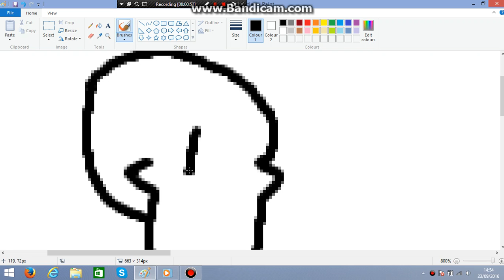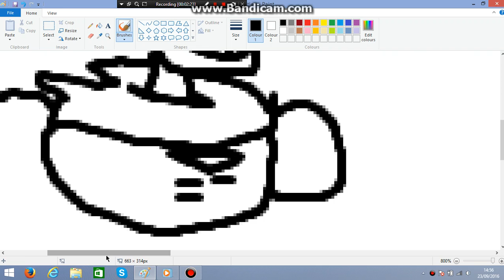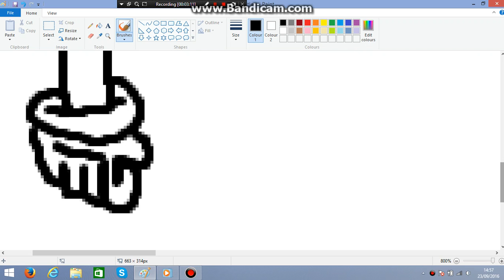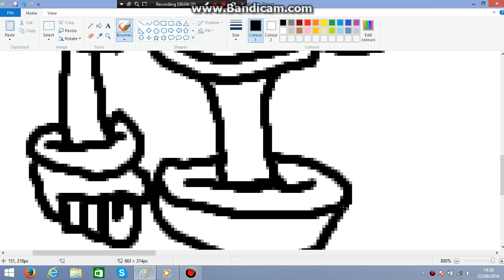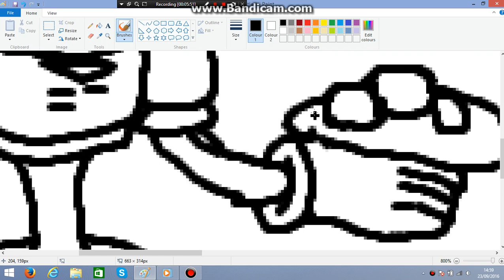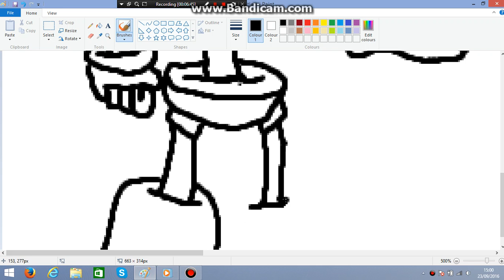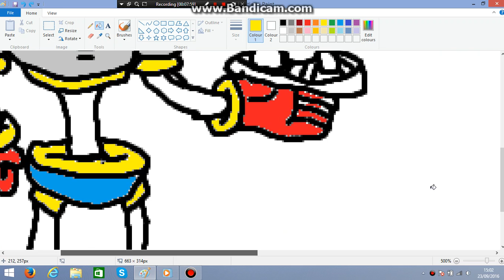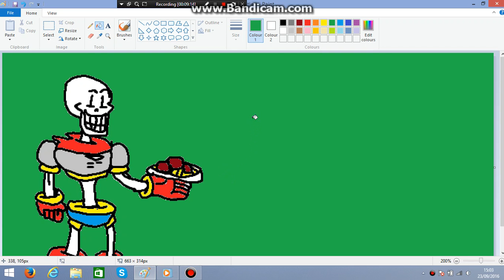Drawing papyrus!! [jc73 art]